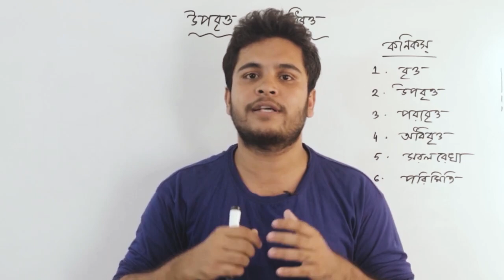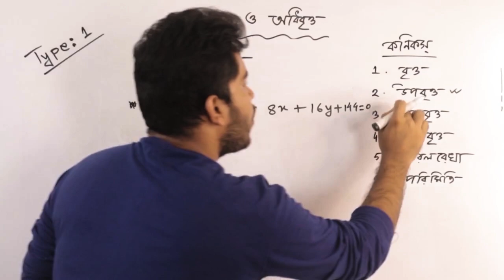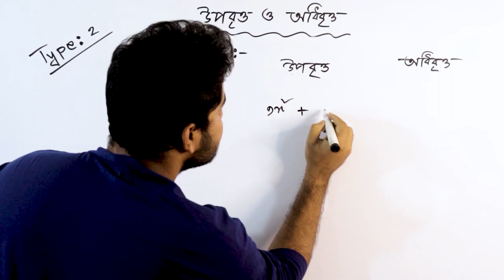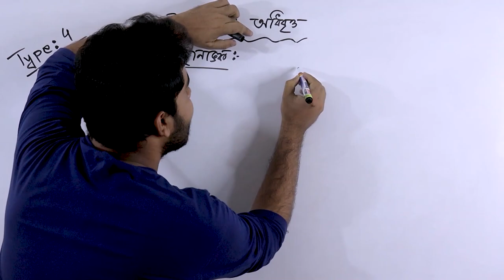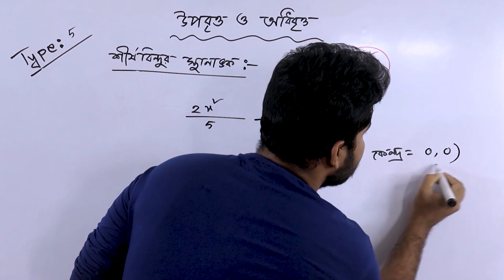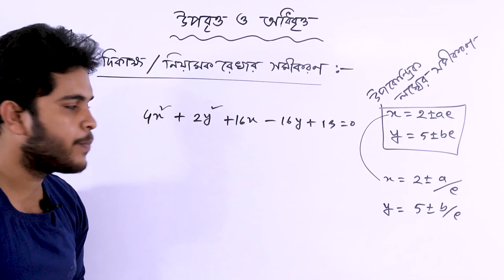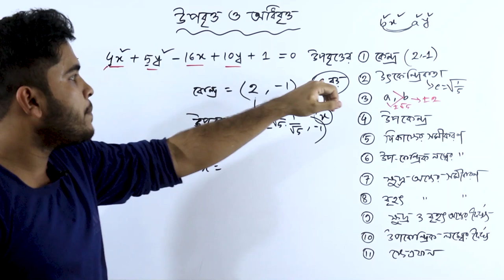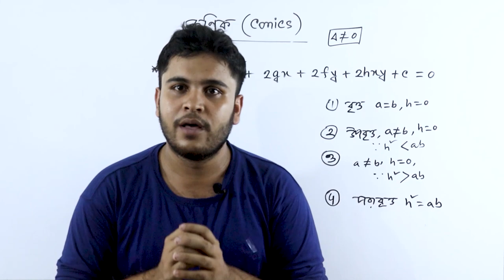Conic Sections | Ellipse | Parabola | Hyperbola | HSC Math 2nd Paper Chapter 6 | Mehedi Sir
This video is about math,mathematics,maths,math tricks,Basic Math , shrotcut math ভর্তি পরীক্ষার গণিত,উপবৃত্ত,পরাবৃত্তের শর্টকাট,গণিত শর্টকাট,শর্টকাট পদ্ধতিতে কনিক,অধিবৃত্ত,mcq শর্টকাট টেকনিক,সমীকরণ দেখে উপবৃত্ত ও অধিবৃত্তের উৎকেন্দ্রিকতা নির্ণয়,অধিবৃত্ত hsc,hsc উপবৃত্ত,উপবৃত্ত mcq,পরাবৃত্তের সূত্র,উচ্চতর গণিতের শটকার্ট টেকনিক,ভর্তি পরীক্ষার গণিত,parabola shortcut tricks,parabola class 12,কনিক,কনিকস্ পরিচিতি,hsc কনিক mcq,hsc higher math 2nd paper chapter 6 mcq,hsc higher math 2nd paper chapter 6 mcq tricks,hsc math 2nd paper chapter 6,mehedi sir shortcut